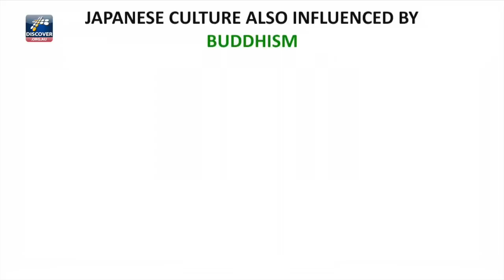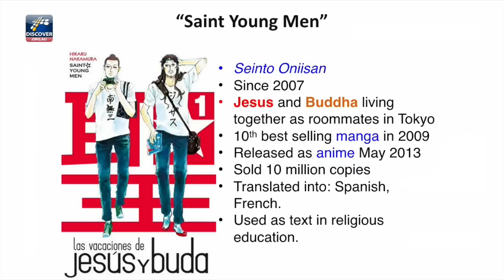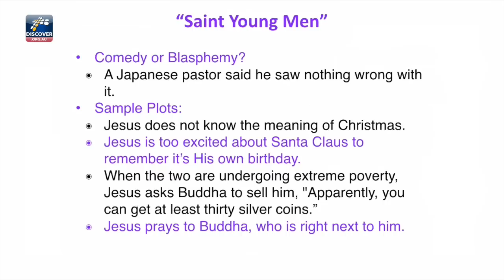Manga about Buddha & Jesus: Christian Review of Seinto Oniisan (Saint Young Men)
Japan is unique, but much like the rest of Asia, Japan has been influenced by Buddhism, which follows certain teachings of Sakayamuni. Christians will be able to share the Gospel better when they first understand the mindset of Buddhists. The enduring interest in Buddhism among young Japanese can be seen in the popular Manga about Buddhism & Christianity called Seinto Oniisan or Saint Young Men. At the same time this manga was released, Pastor Steve Cioccolanti also released his popular book: From Buddha to Jesus Book, helping Christians and Buddhists to bridge the gap between these 2 philosophies and faiths.

You can find "From Buddha to Jesus" in several languages, including Japanese, Chinese and Indonesian: